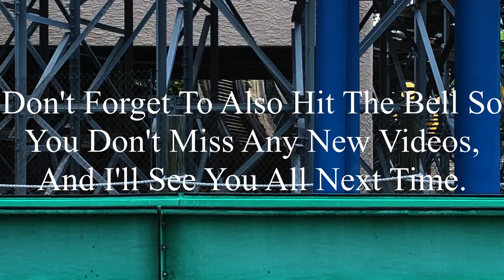Six Flags Great Adventure 2023 Coaster Footage (No Copyright)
If there’s anyone that’s watching this, and needs footage of Six Flags Great Adventure, I’m totally okay with you using it. But, if you do decide to use some of this footage, all I ask is that you credit me in the description below the video. I’m not someone who’s overprotective of their content, so if you want to use it, go for it. Just please make sure to credit me.